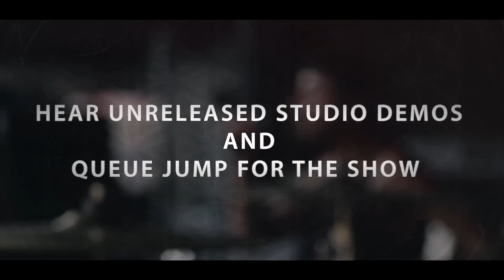Jordan Fish and Lee Malia of Bring Me The Horizon Bandhappy Workshop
Jordan Fish and Lee Malia of Bring Me The Horizon will be teaching a daily songwriting class on their upcoming American Dream Tour.

Discuss songwriting with Jordan and Lee and ask questions.
Learn about the writing process for Sempiternal
Hear unreleased demos
Jump the line for the show with a ticket to the American Dream Tour

Tickets are first come, first sold, and are available now.

2. Find and click your city in the available lesson list
3. Click "add to cart" and proceed to check out

Purchasing a Bandhappy ticket does not grant access to the American Dream Tour.